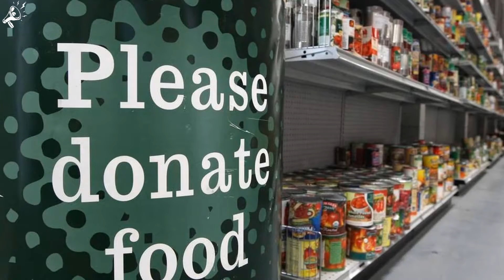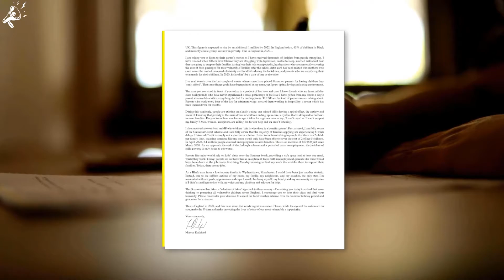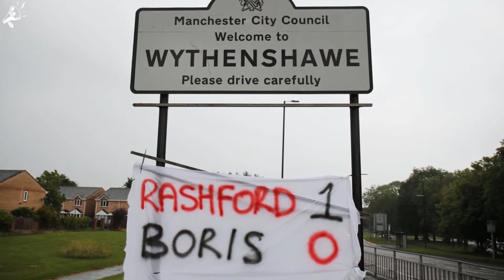How Marcus Rashford fight against food poverty in Manchester 🙏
Check out Marcus Rashford's commitment to tackle inequality in the UK! 🙏